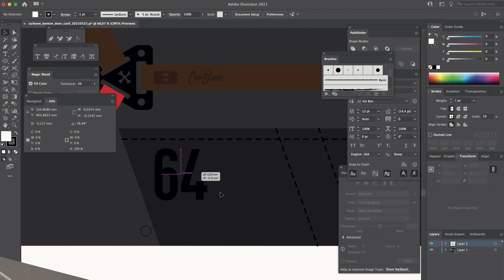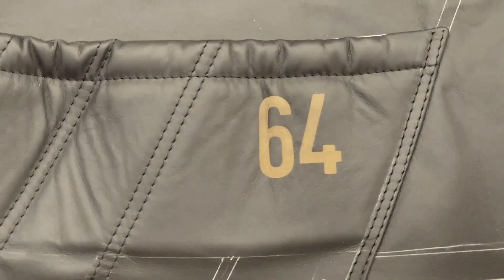CarBone R-door cards - John Benton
John Benton (@bentonperformance) is our friend and we wanted to thank him for everything he did for us with a one special birthday present. A set of custom door cards for his beloved 911.

Watch the video and see how our door cards are made from start to finish.